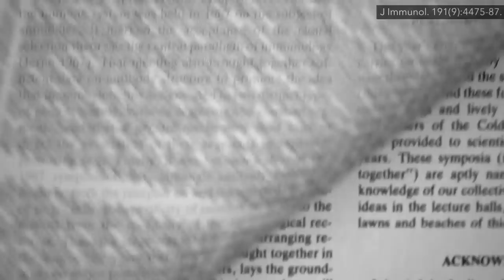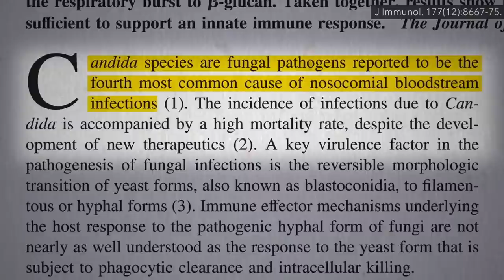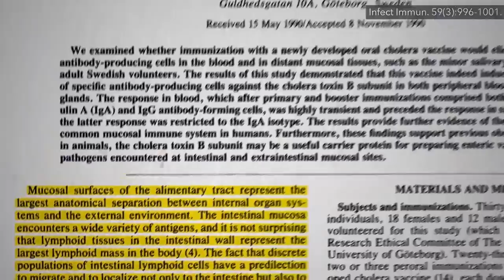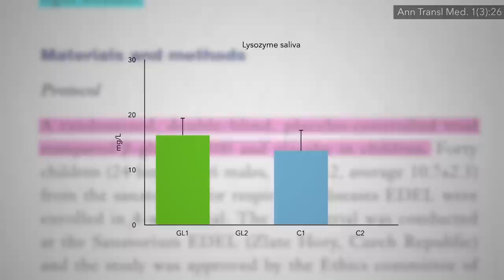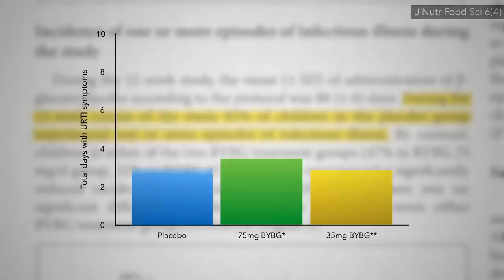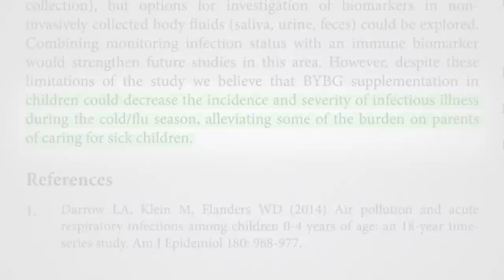Flashback Friday: Best Food to Prevent Common Childhood Infections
The amount of beta-glucan fiber in just a dusting of nutritional yeast a day is put to the test in a randomized, double-blind, placebo-controlled trial for the prevention of common childhood illnesses.

Nutritional yeast has also been found to be beneficial for marathon runners—see Preserving Immune Function in Athletes with Nutritional Yeast also for Stress-Induced Immune Suppression What about the Benefits of Nutritional Yeast for Cancer? Chlorella and wakame may also help boost immunity, as you’ll learn in my videos Preserving Athlete Immunity with Chlorella and How to Boost Your Immune System with Wakame Seaweed and so can produce, which I discuss in Using the Produce Aisle to Boost Immune Function

The How Not to Die Cookbook includes a great recipe for Nutty Parm—a condiment I like to put on whole grain pasta, salads, sautéed veggies, and more. on the site, as one of our sneak peeks into the cookbook. (As always, all of my proceeds go to charity.)

Have a question about this video? and someone on the NutritionFacts.org team will try to answer it.

Want to get a list of links to all the scientific sources used in this video? You’ll also find a transcript and acknowledgements for the video, my blog and speaking tour schedule, and an easy way to search (by translated language even) through our videos spanning more than 2,000 health topics.